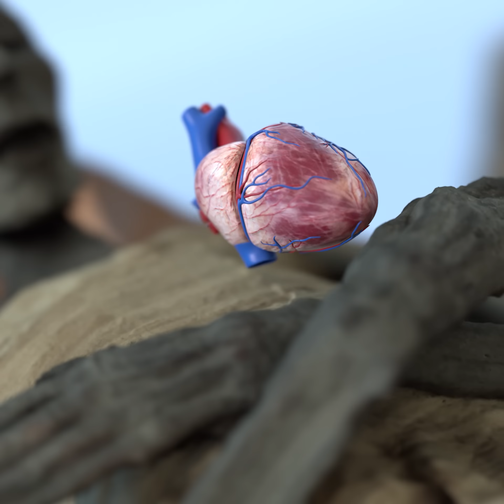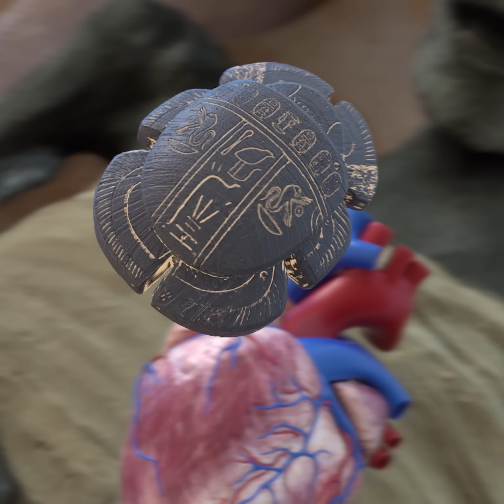Ancient Egyptians preserved the heart and discarded the brain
Among the preserved organs, the heart was considered the most important, as the Egyptians believed it was the seat of intelligence, emotions, and morality. It was thought to be necessary for judgment in the afterlife, where it would be weighed against the feather of Ma’at to determine the deceased’s fate. The brain, however, was considered useless and was usually removed through the nose using a hooked tool before being discarded. The ancient Egyptians believed thoughts and consciousness originated from the heart rather than the brain, which explains why it was not preserved like the other organs.
The heart, unlike these organs, was often left inside the body, as it was essential for the final judgment before Osiris. If the heart was missing or damaged during mummification, embalmers placed a beetle-shaped amulet, known as a 'heart scarab.' This amulet was placed inside the body as a replacement or within the tomb. Inscribed with spell 30 from the Book of the Dead, it was meant to help the deceased pass the test of the afterlife, where their heart was weighed. Every component of the burial had a role to play—nothing was left to chance in the preparation for eternity.